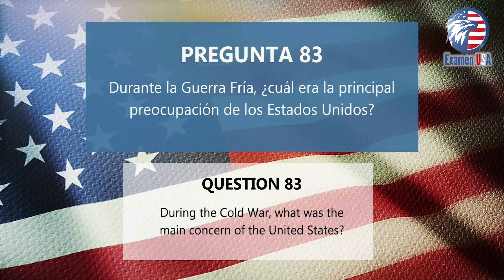¿Cuál era la principal preocupación de los EEUU durante la Guerra Fría? Examen de Ciudadanía USA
En este video, Daniel nos enseña de la sección "HISTORIA ESTADOUNIDENSE" del examen de naturalización o ciudadanía estadounidense:

HISTORIA ESTADOUNIDENSE
C: Historia estadounidense reciente y otra información histórica importante:

83. Durante la Guerra Fría, ¿cuál era la principal preocupación de los Estados Unidos?
▪ Comunismo